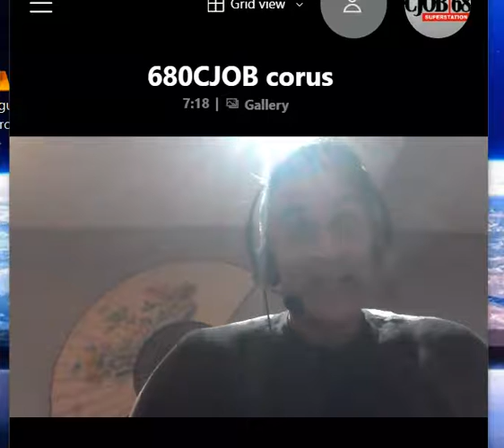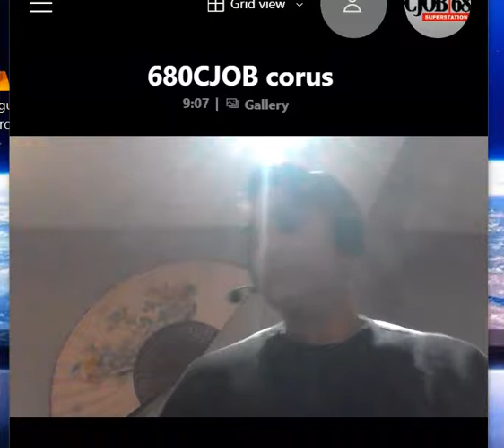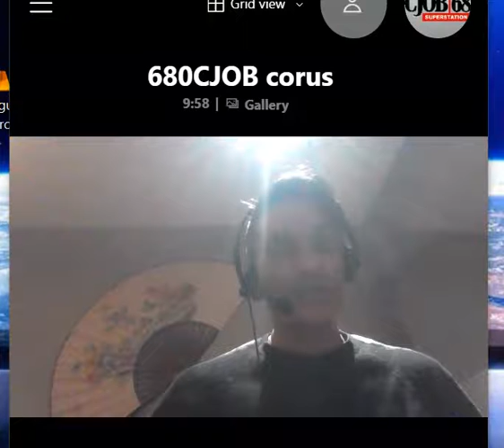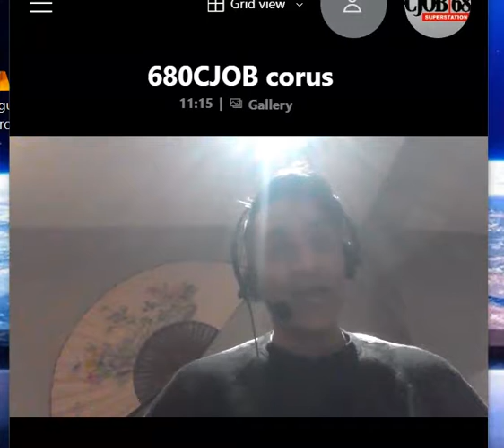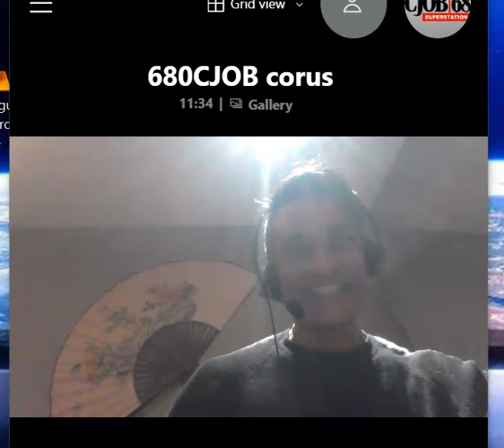Dr Raywat Deonandan on CJOB radio, Mar 12 2021